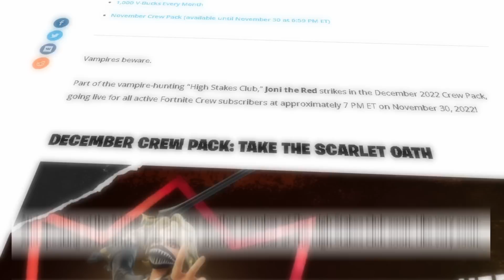FREE SKIN before Fortnite CHAPTER 4!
FREE SKIN NOW in Fortnite!

🔴Previous Videos🔴